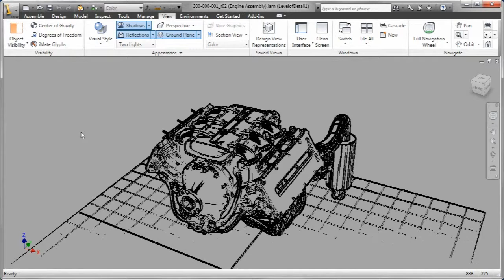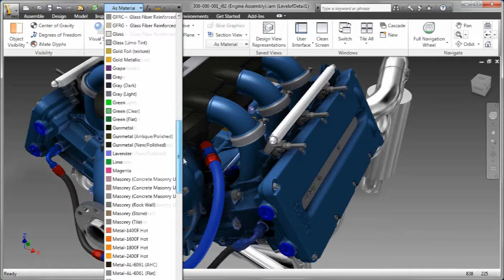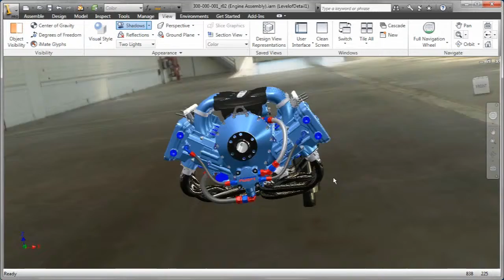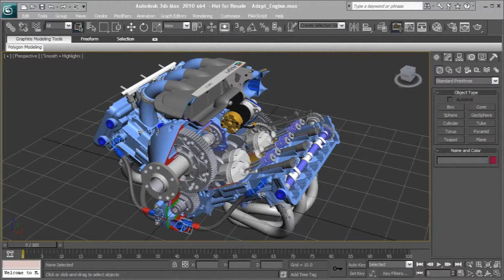Autodesk Inventor 2011 Demo - Visualization